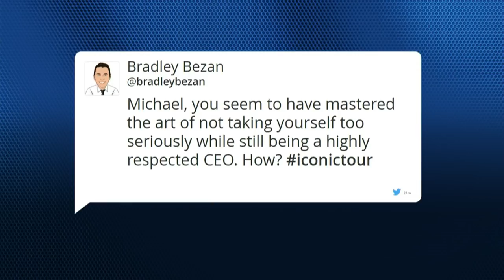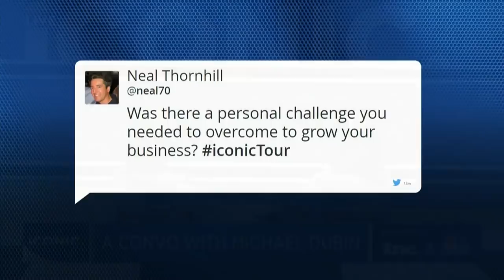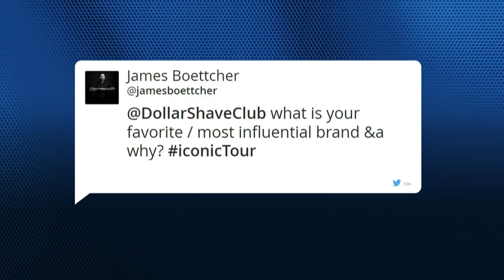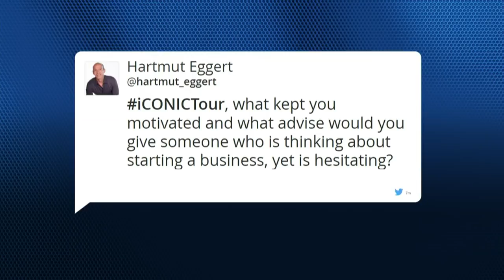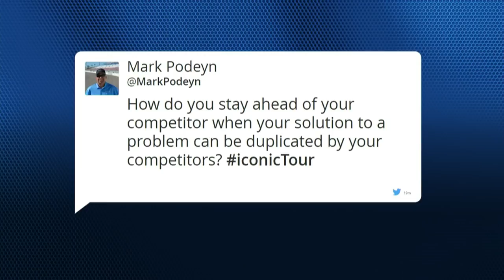Dollar Shave Club Founder Michael Dubin On A Razor Sharp Idea | iConic Conference 2017 | CNBC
The story of Dollar Shave Club is about as David and Goliath as it gets…or in this case, Dubin and Gillette.  The concept was simple: ‘shave’ America with a direct-to-consumer subscription business model and a back-to-basics product that got its users hooked.  Oh, and a hilarious online ad that went viral – with nearly 25M views to date – didn’t hurt either.  Hear how Dollar Shave Club went from idea to a one billion dollar acquisition in this one-on-one conversation with the star of that viral ad, who is also the founder.